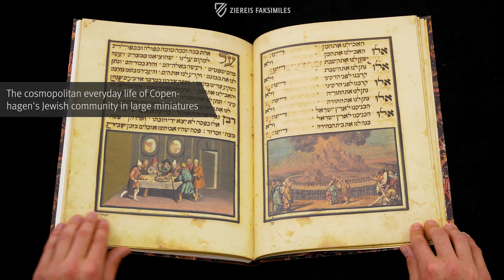THE DARMSTADT PESSACH HAGGADAH - Browsing Facsimile Editions (4K / UHD)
Das Pessach Fest zählt zu den wichtigsten jüdischen Festen, da es der Erinnerung an die so zentrale Befreiungserfahrung des Volkes Israel aus Ägypten dient. Auf Grund dieser Bedeutung erhielten auch die mit Handlungsanweisungen verbundenen Erzählungen zum Pessach-Fest einen eigenen Namen: die Pessach-Haggadah. Im Gegensatz zur Thora konnten die Haggadot auch illuminiert werden. Nicht ungewöhnlich, aber wenig bekannt ist, dass auch noch drei Jahrhunderte nach der Erfindung des Buchdrucks für diesen Anlass solche Haggadot von Hand geschaffen wurden. Die vorliegende Haggadah schrieb Yehuda Leib ben Eliyya Ha-Cohen und stattete sie künstlerisch aus. Seine Miniaturen lassen sich wie kleine Gemälde lesen, deren besondere Atmosphäre durch den Einsatz von Licht und Schatten entsteht. Sie spiegeln das Leben und den kosmopolitischen Alltag der großen und wohlhabenden jüdischen Gemeinde in Kopenhagen wider.